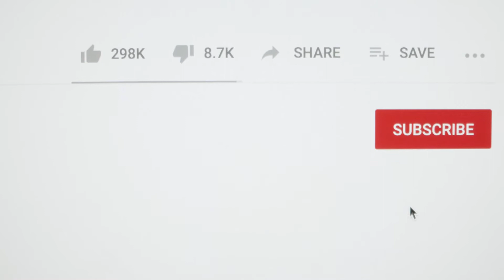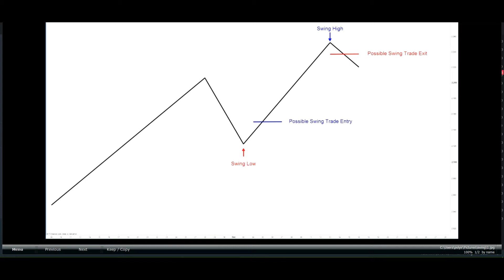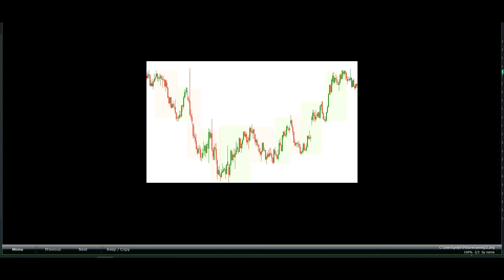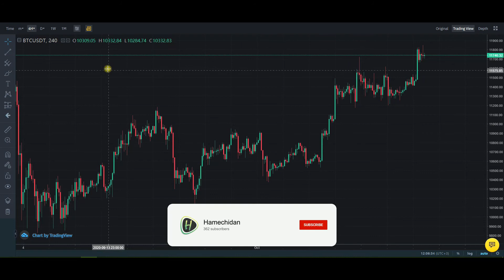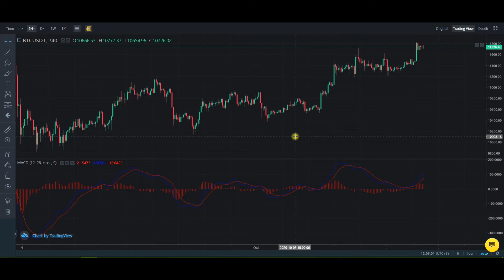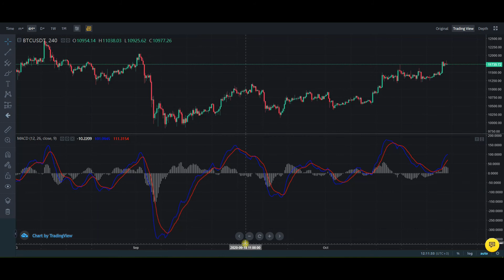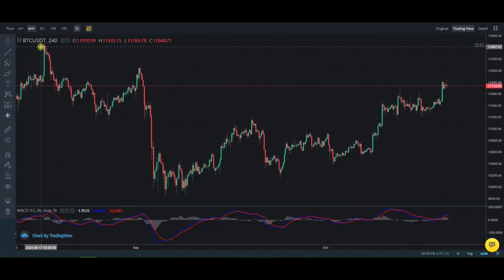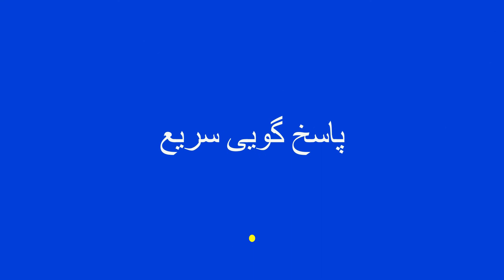آموزش استراتژی سوئینگ و سیگنال مکدی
همون طور که توی ویدیو قبلی در مورد چهار تا از استراتژی های اصلی معاملاتی صحبت کردم توی این ویدیو قراره بهتون استراتژی سویینگ و سیگنال مکدی رو آموزش بدم